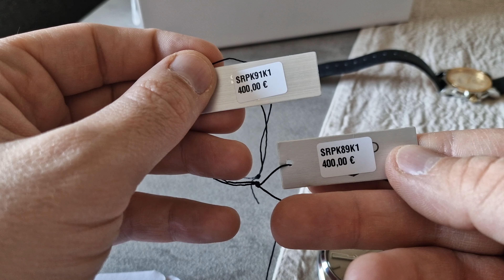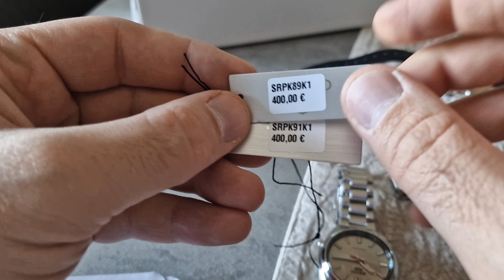Seiko 5 Sport "SNXS" orologi alla mano!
Nuova uscita per seiko che riprende design storici racchiusi in un orologio moderno e molto accattivante. Cassa tonneau movimento 4r36 vetro minerale bracciale a maglie piene e indici applicati. Molto belli gli abbinamenti di colore, ne sono 3 al momento ma sono sicuro che ce ne sarànno ancora. Il prezzo è un po' alto ma in linea con le altre nuove uscite seiko!